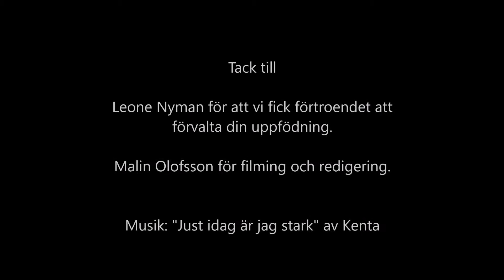Kavats BPH 2020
Drefvikens Just idag är jag stark, aka Kavat gör sitt BPH endast 13 månader gammal.
BPH (Beteende – och personlighetsbeskrivning hund), är som namnet anger en beskrivning av hundars mentalitet och personlighet. Den sker på en standardiserad bana där Kavat får uppleva olika situationer.
Kavat är en kavat svart mellanpudel som bor i Sexdrega i Svenljunga kommun.